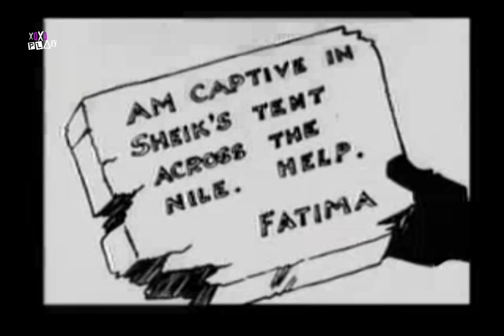Felix the Cat - Felix Lends a Hand (1922)